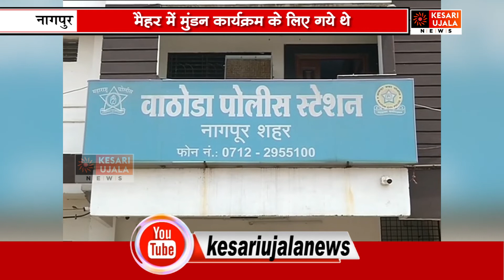चोरों ने उड़ाया सुने घर से 1.31 लाख का माल